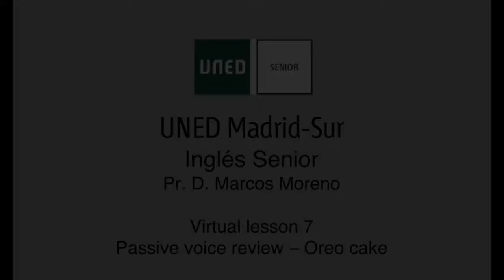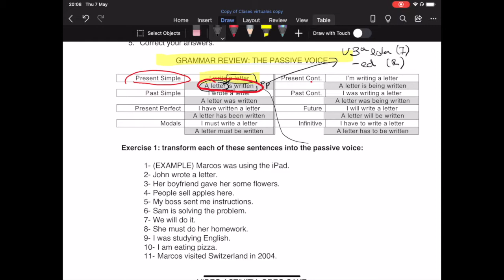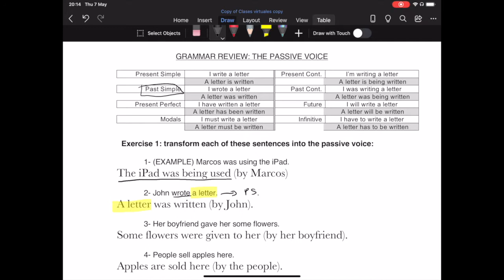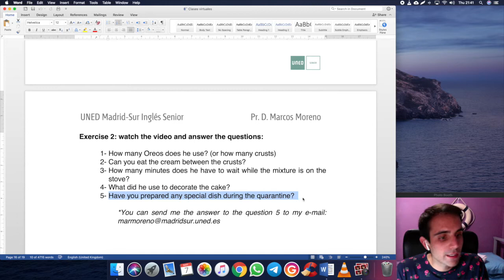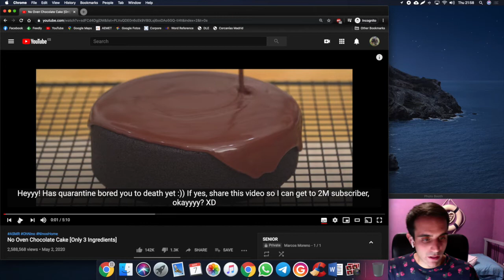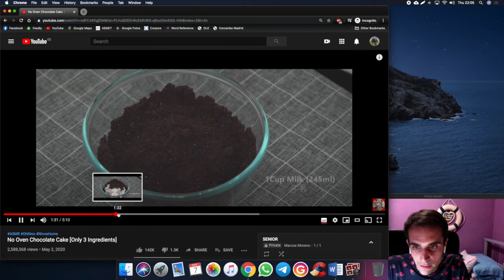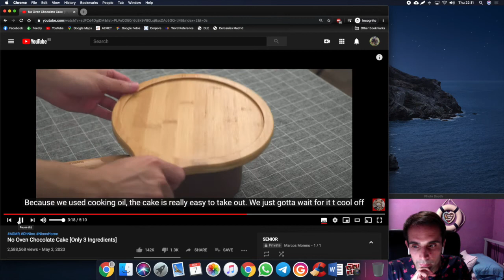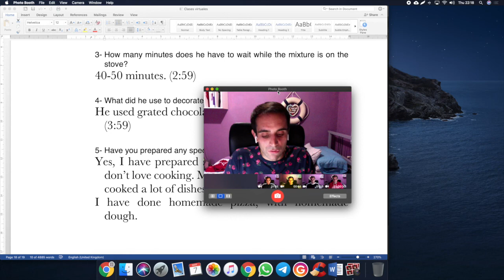Inglés Senior - Virtual lesson 7 (Passive voice review - Oreo cake)